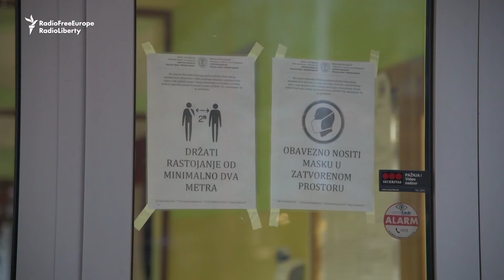Bosnians Electing Mayors, Local Councils In Delayed Vote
Voters in Bosnia-Herzegovina went to the polls on November 15 in Sarajevo and elsewhere to choose mayors and members of local councils. These are the first polls that the Western Balkan country has held during the coronavirus pandemic, with tightened hygiene measures in place.